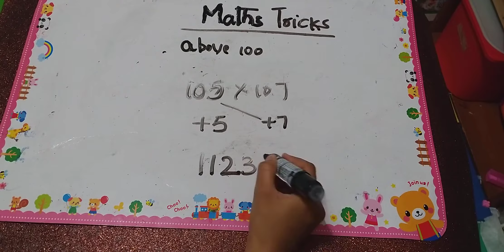#2019 వేదిక్ మ్యాథ్స్ learn multiplication in 1 min.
Hello viewers,

Follow play list.

Thank you...